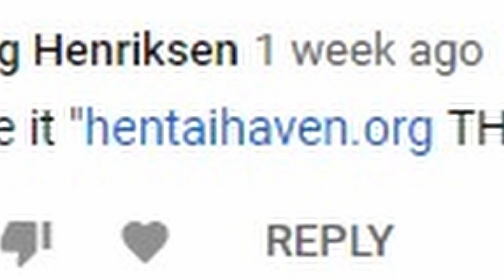PopGun v0.1.0 released!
ok back to programming